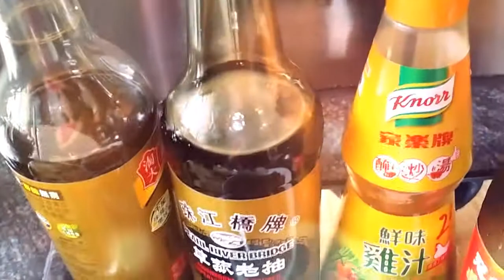Pork stew with fish maw | 3000 years of traditional food #1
braise/stewporkwithbeancurd

needed:

400grams pork lean meat or pork belly(cut to your desired size)

400grams dried mushrooms (small sizes) soak in water until it becomes tender then wash, squeeze out excess water from it and marinate in oil and sugar.

200grams beancurd stick (soak also in water  in just 5minutes and cut it to your desired length

200grams fish chicharon(soak also in water and when its tender,cut it to your desired size)

200grams fish maw .(this needs long preparation.) you have to soak it first in water for a day and wash; then boil it in water with ginger and onion leaves until it becomes tender. Then cut according to your desired size.

1tbsp soy sauce
1tbsp dark soy sauce
1tbsp.chicken liquid concentrate or you can use chicken powder
1tbsp oyster sauce
oil
rock sugar.

just watch the video for the procedure.